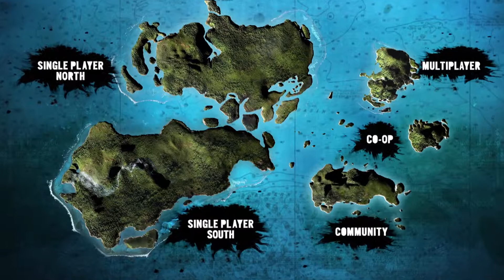Far Cry 3 - Island Survival Guide part 3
Far Cry 3 - Island Survival Guide 3.